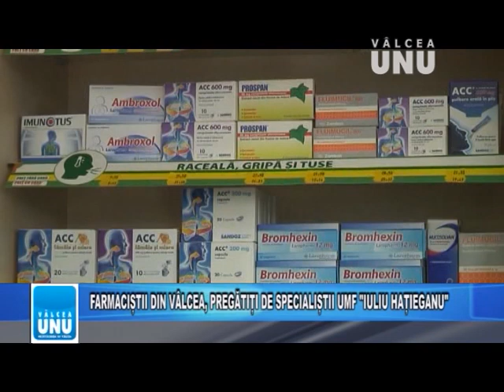STIRILE TV VALCEA UNU - LUNI 05.11.2018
Jurnalul de știri la Televiziunea VÂLCEA UNU - 5 noiembrie 2018